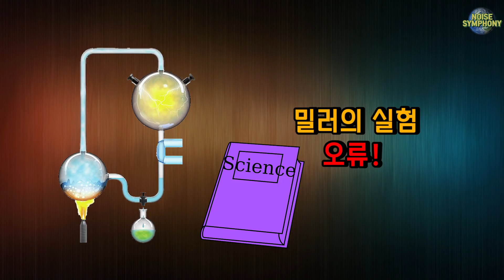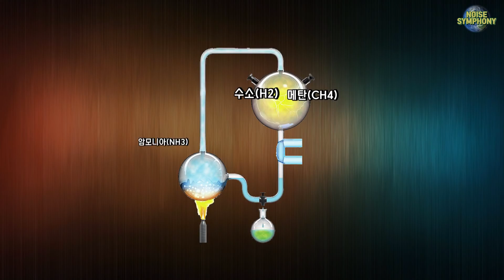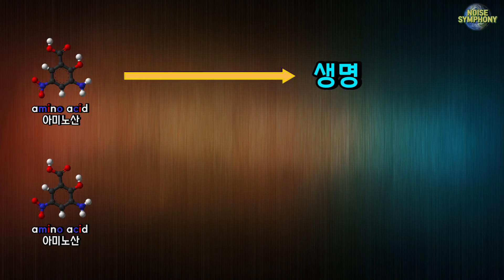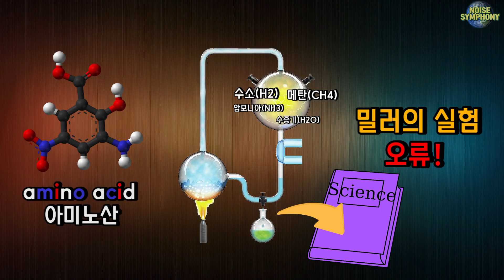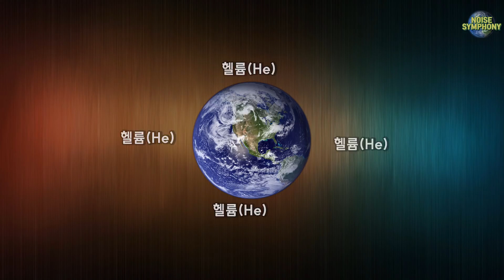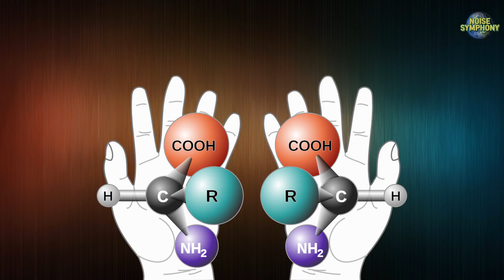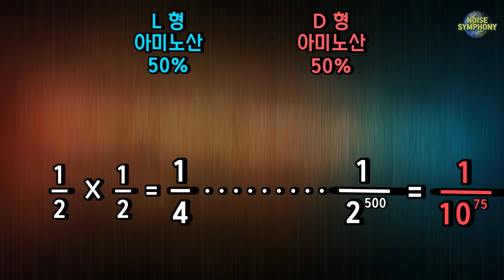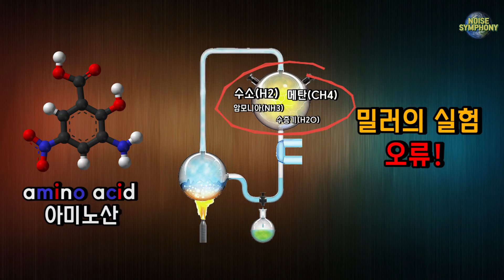'밀러의실험' 생물은 절대 저절로 생겨날 수 없다는 밀러의 양심고백